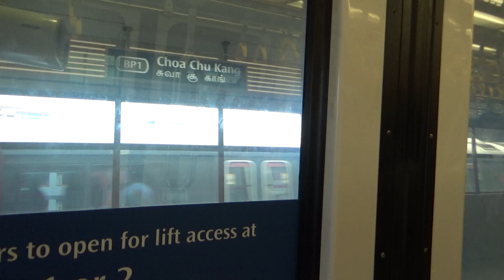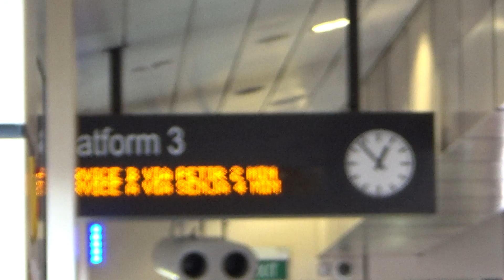SMRT APM 100 [124]-[126]: Pending → Choa Chu Kang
[Service A: Loop via Senja]
29 July 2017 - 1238hrs to 1250hrs.